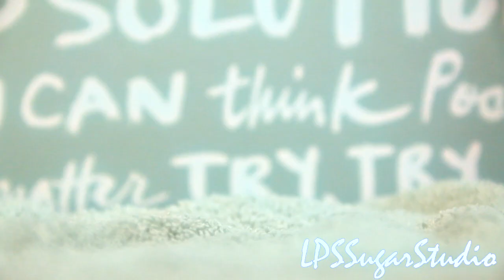Lps ~ 5 Things We Can All Relate To On Easter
Sorry This is uploaded a bit late :LL

Happy Easter to all who celebrate it ! :3
Sorry this video is super short and doesn't have the best quality, but it was the only thing I could put together in the amount of time that I had. :P Enjoy Anyways ~~

Editor~~ Sony Vegas Pro 13
Future Videos~~ DARES Ep 5 ~~ ^o^

A Great Big World ~ Say Something
Please Stand By ~ Sound Effect